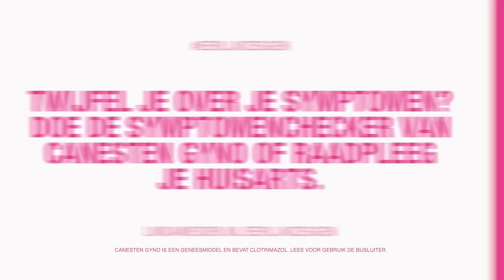MILOU DEELEN OPEN OVER SPEELTJES EN ZELFLIEFDE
In de LINDA.meiden-serie ‘Eerlijk zeggen’ beantwoorden influencers en lezeressen wekelijks vragen over belangrijke (en vaak herkenbare) issues. Van soa’s en speeltjes tot onzekerheid over je vagina – samen doorbreken we het taboe.

Op de hoogte blijven van het laatste nieuws?